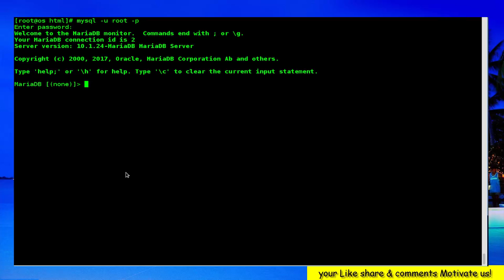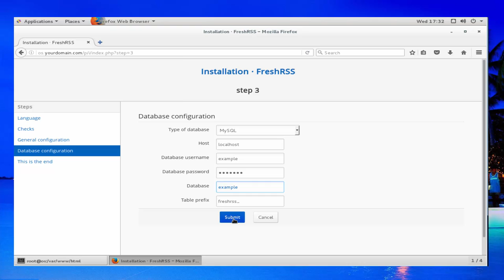How to Install FreshRSS on centos 7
FreshRSS is a free, self hostable RSS agregator that fast, responsive and we can install on our own server.